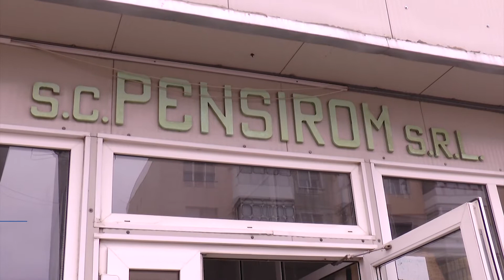A ÎNCEPUT REORGANIZAREA MAGAZINULUI PENSIROM (C.A.R.P.)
Reorganizarea magazinului Pesirom, magazin ce aparține Casei de Ajutor Reciproc a Pensionarilor din Roman este în curs de desfășurare. Acest lucru a fost gândit de la finele anului 2020 cu scopul de a îmbogăți varietatea produselor, mărirea spațiului, astfel încât cetățeanul să poată cumpăra tot ce are nevoie. Aflat la trecerea spre piață, acesta are un vad bun. Magazinul este destinat tuturor celor interesați, înscriși sau nu la C.A.R.P.